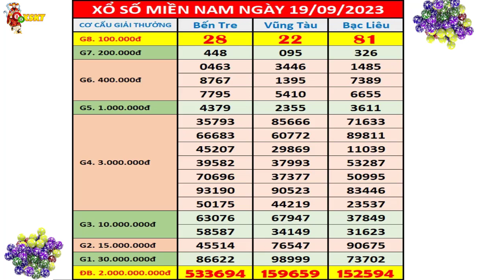Kết quả xổ số miền nam hôm nay ngày 19/9/2023 (xs Bến Tre, xs Vũng Tàu, xs Bạc Liêu)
+ Thứ 2: TP. HCM (xshcm), Đồng Tháp (xsdt), Cà Mau (xscm)
+ Thứ 3: Bến Tre (xsbt), Vũng Tàu (xsvt), Bạc Liêu (xsbl)
+ Thứ 4: Đồng Nai (xsdn), Cần Thơ (xsct), Sóc Trăng (xsst)
+ Thứ 5: Tây Ninh (xstn), An Giang (xsag), Bình Thuận (xsbth)
+ Thứ 6: Vĩnh Long (xsvl), Bình Dương (xsbd), Trà Vinh (xstv)